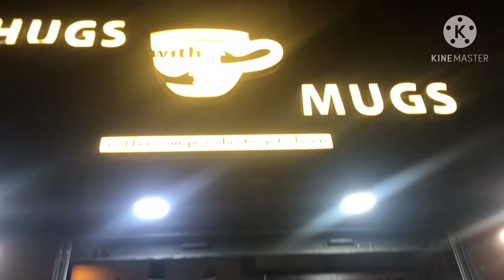HUGS WITH MUGS .. VLOG NO. 2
Enjoyed an evening there either a sip of hot chocolate coffee

Address:
Sinthee More, near RBT School